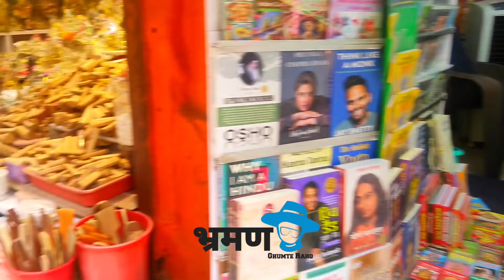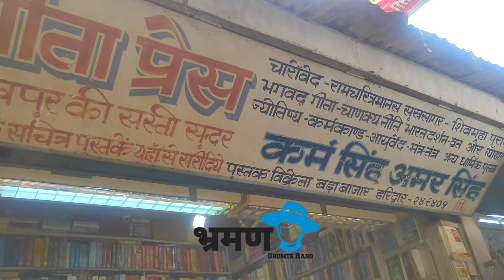हरिद्वार मां गंगा दर्शन यात्रा अपडेट 2021|Haridwar Maa Ganga Darshan Yatra Update 2021 Haridwar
हरिद्वार मां गंगा दर्शन यात्रा अपडेट 2021|Haridwar Maa Ganga Darshan Yatra Update 2021। Haridwar update हरिद्वार मां गंगा दर्शन

दोस्तों आप देख सकते हैं हर की पौड़ी का  सुंदर नजारा और आप मां गंगा के आप दर्शन कर सकते हैं तो दोस्तों मैं आपको बता दूं कि आज हरिद्वार का मार्केट शाम के 5:00 बजे तक खुला हुआ है। और आप  हरिद्वार की गलियों की दुकानें आप वीडियो मैं  देख सकते  है मार्केट खुल चुका है ।ऑटो रिक्शा चलने लग गए हैं। और यात्रियों की संख्या भी दिन प्रतिदिन बढ़ती जा रही है।
दोस्तों अगर आप हरिद्वार आना चाहते हो तो अपने साथ आरटी पीसीआर की नेगेटिव रिपोर्ट जरूर लेकर आएं। 🙏🏽
दोस्तों अगर आपको हमारा चैनल अच्छा लगता है।

Haridwar
Haridwar Yatra
Haridwar tourist
Har ki pauri Ganga snan
Kavad Yatra update
Char dham Yatra update
हरिद्वार
हरिद्वार की वीडियो
Haridwarkivideo
Har ki Pauri
ganga snan
गंगा दर्शन हरिद्वार
the Ganga river haridwar
Ganga river flow in Haridwar
full force of river Ganga at Haridwar
har ki Pauri Haridwar Ganga Maiya
Ganga kinare
Ganga bathing
Ganga snan 2021
har ki pauri video 2021
Haridwar ki video 2021
Haridwar tourist place
sabse Pavitra sthan Haridwar
सबसे पवित्र स्थान हरिद्वार
गंगा जी के दर्शन
हरिद्वार गंगा जी के दर्शन
update video
Ganga nahaye
हरिद्वार
हर की पैड़ी
हर की पेडी हरिद्वार आज के सुंदर
haridwar
haridwar darshan
 haridwar yatra
haridwar tourism
haridwar har ki paudi
ganga jal har ki paudi
 ganga snan
 kumbh mela update
 Haridwar kumbh mela 2021
 New haridwar
kumbh haridwar